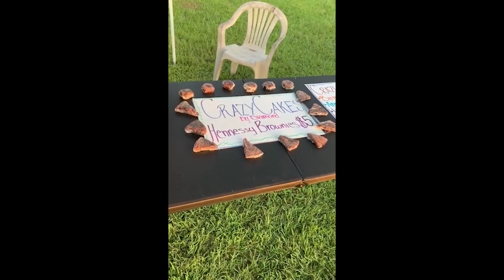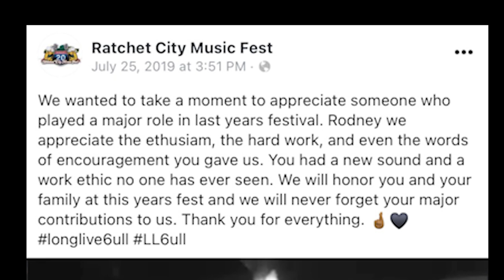6ull and Tootie Day Full Vlog 2nd annual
shot by roundtablestudiosouth
performances by @quicklick, Deno, @rapitmeechy